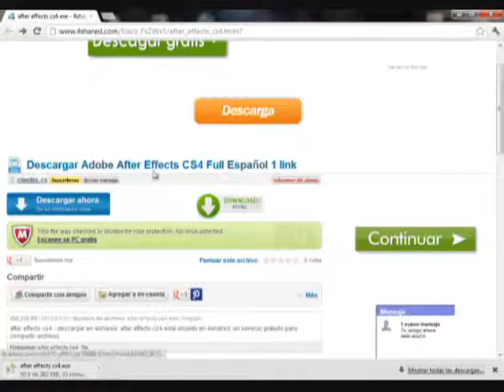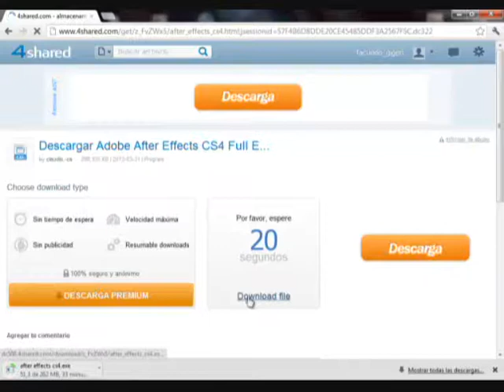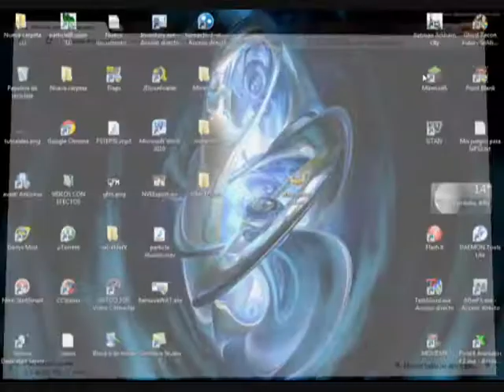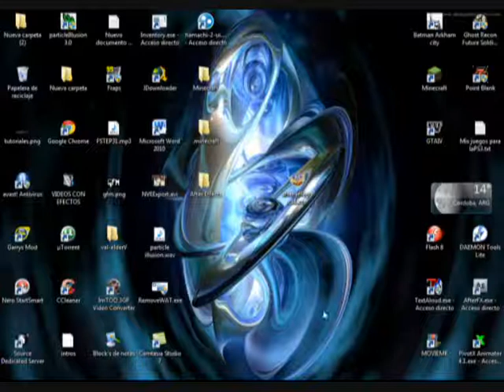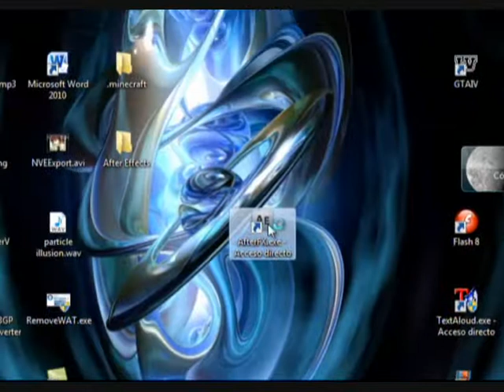Como descargar After Effects CS4 Full Español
ABREME

Primer Tuto con voz!! (sepan disculpar mis errores)
AE:
PD: Aceptare con felicidad cualquier critica constructiva.